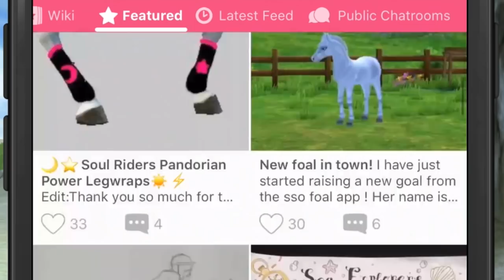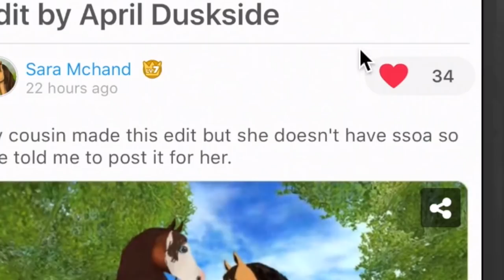I BROKE STAR STABLE (LITERALLY)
OMG GUYS, JUST WHEN I THOUGHT I WAS GETTING THE HANG OF THIS STAR STABLE ONLINE GAME, I MANAGED TO BREAK IT... I WISH I WAS KIDDING...